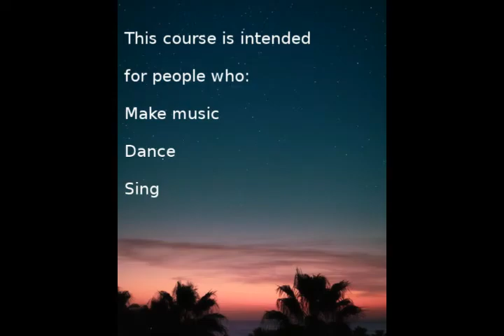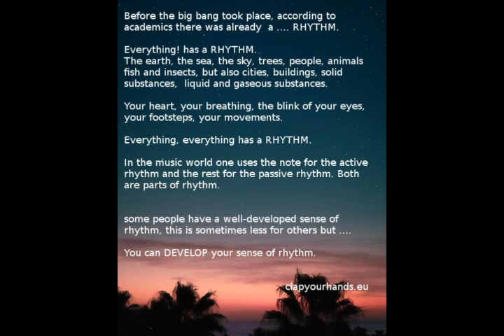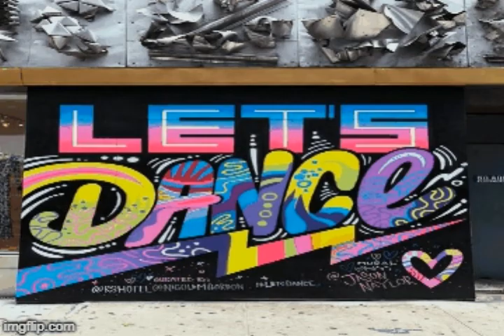clap your hands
Promotie video training clap your hands, een training om je ritmegevoel te leren ontwikkelen en verstevigen